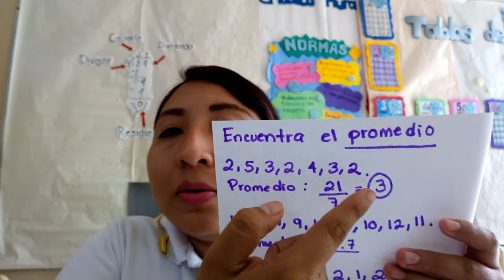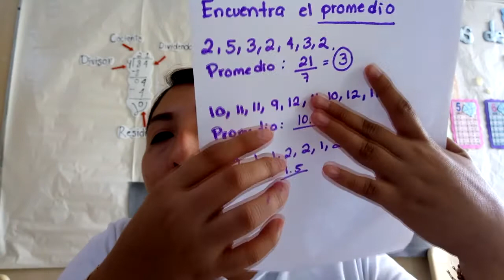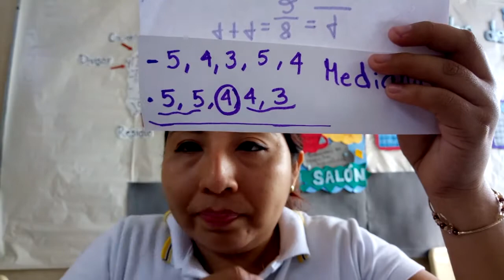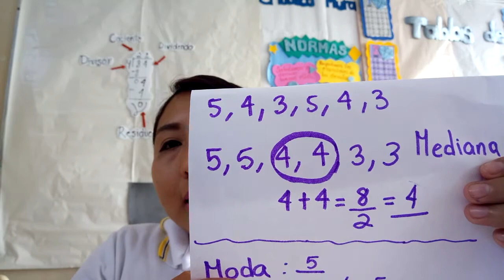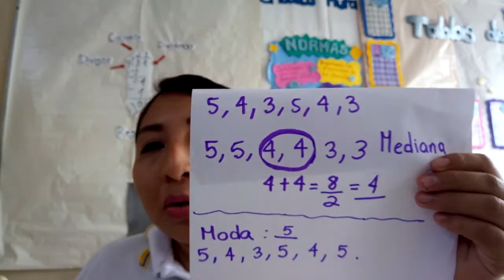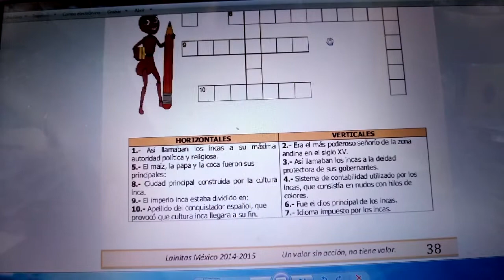6 Primaria: 27 de enero Resumen de clase